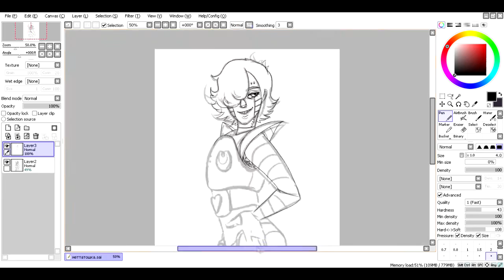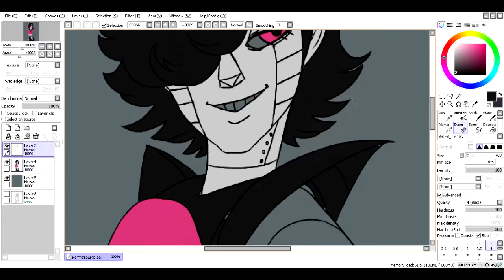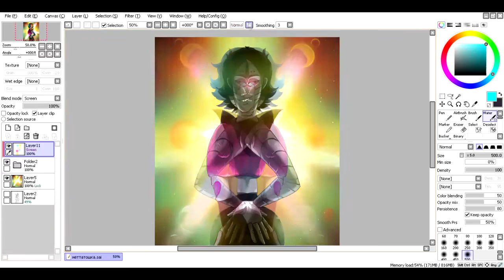Mettaton EX Speedpaint (Undertale)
Музыка сделана в Fl Studio 10